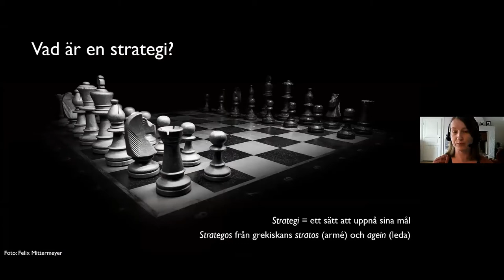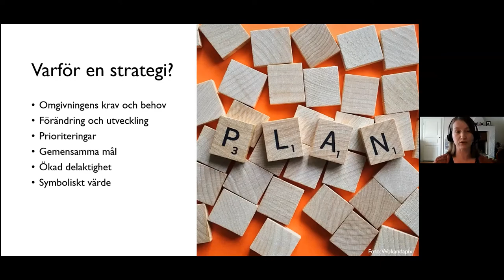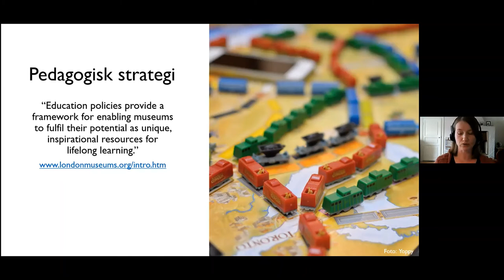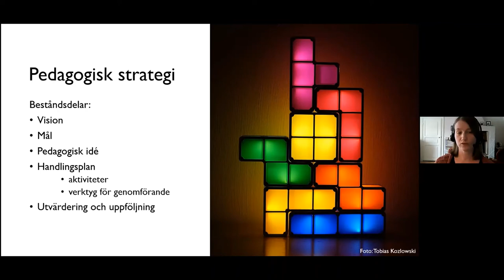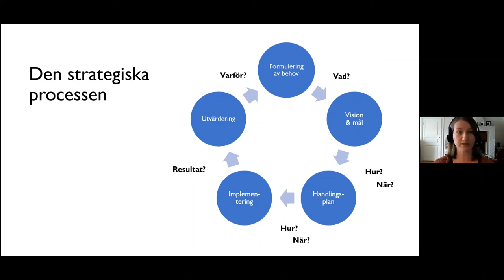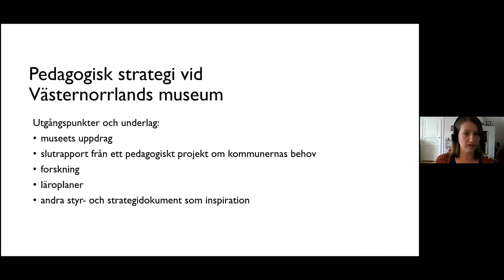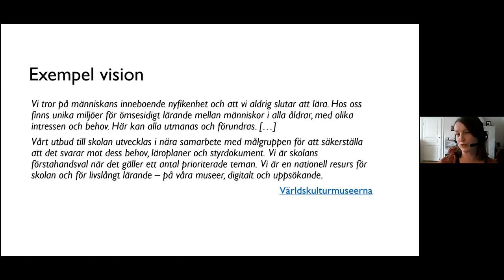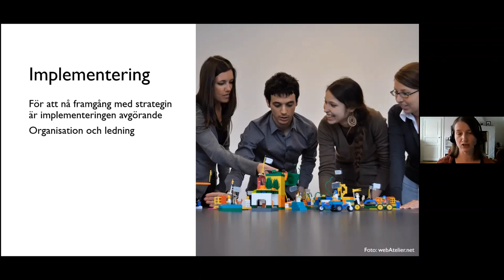Kulturarv i skolan - Varför en strategi för pedagogisk utveckling?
Varför en strategi för pedagogisk utveckling?

Laura Brander är fil dr i historia och pedagogisk utvecklare. Laura talade om poängen med att hålla sig med en strategi för att utveckla sin pedagogisk förmåga. 20 april 2021